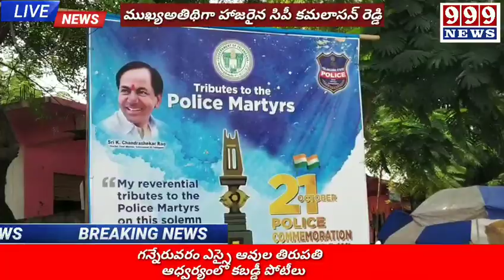పోలీస్ అమరవీరుల వారోత్సవాల్లో భాగంగా గన్నేరువరంలో కబడ్డీ పోటీలు నిర్వహించిన గన్నేరువరం పోలీస్ శాఖ